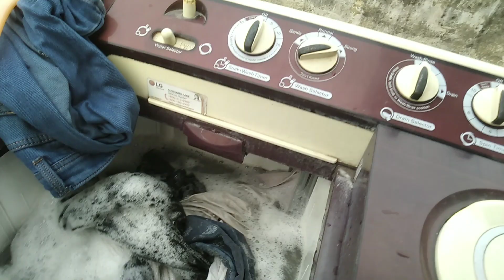Pure ek saal baad banye Paye ka salan🤤||My daily routine🙂dailyvlog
new recipe vlog
new vlog update
chand Rana new vlog
chand Rana vlog
keep supporting
keep watching
keep sharing
cute cats
cute kittens
cats vlogs
viral vlog
self care vlog
self care vlogs
home cleaning vlog
plant
tamato plants growing 💗